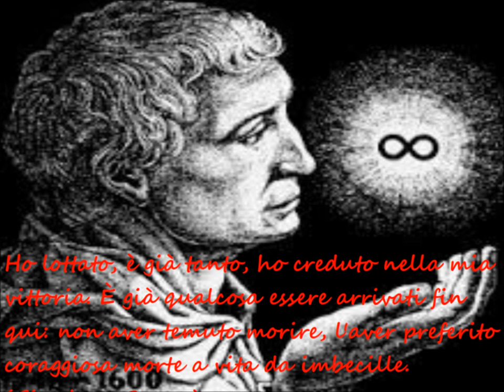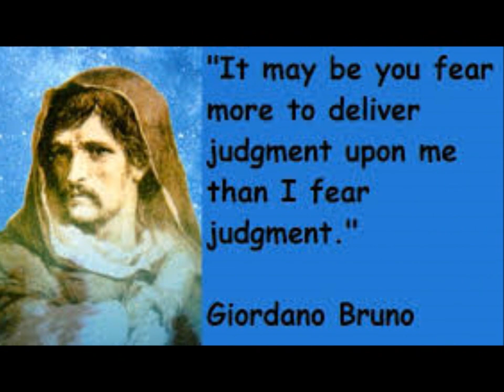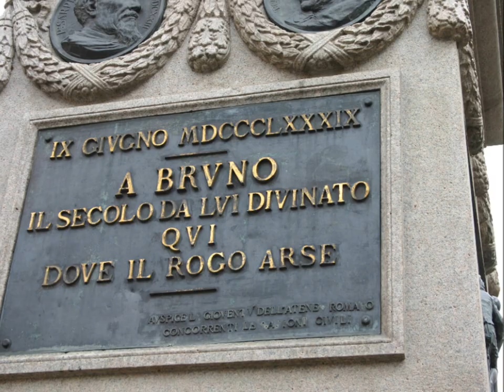Stefano Rosso - Giordano Bruno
Il 17 Febbraio 1600 Giordano Bruno fu arso al rogo in Campo dè Fiori a Roma. Stefano Rosso rese omaggio a colui che "aveva preferito una morte coraggiosa ad una vita da imbecille"

Giordano Bruno, Frà Domenicano
Fissava il cielo da matina a sera
Rubanno quarche oretta alla preghiera
Pe indovina lassù che cazzo c'era
E a forza de guardà che te scoprì?
Che l'universo nun finiva lì
Se sa li preti 'n so' de bocca bona
Che se je dici che per te è diverso
Diventeno scontrosi e bacchettoni
E si je dici: "Sto pensiero è mio!"
Te dicheno che tu bestemmi Dio
E ai vescovi je fai girà i cojoni
Così se strappò er sajo e annò lontano
Dove fu accorto come 'n gran sapiente
Che ormai non era più Domenicano
E annò a spiegà le cose tra la gente
Parlanno a tutti quanti in italiano
Poiché a quer tempo n'era cispadano
Spiegava che Copernico alemano
Vedeva tutto dentro ar cannochiale
E che si in arto ce buttavi er sasso
Aricadeva si ma sempre là
Poiché la tera e quello che c'è dentro
A istesso modo suo deve girà
Li preti ce trovorno l'eresia
Eppoi 'n Domenicano? No giammai!
Questo ce mette tutti alla berlina
Pure perché se sa che è stato prete
E no spretato ce po' dda assai guai
La gente je po' crede che ne sai?
Cosi se organizzorno pe' l'attacco
Pe'dda a sto gran filosofo lo smacco
Intanto lui:"No est dogma est natura
che facet cose a caso ma co' cura"
Pe' chi c'è avvezzo questo è Panteismo
E Bruno fu accusato d'eretismo
De tradimento puro fu accusato
Che ar Vaticano fede avea giurato
Uno je disse:"Ciai d'avè le prove
pe sostenè che è er monno che se move!"
Lui risponneva: "Ce vedete male
perché non ve comprate er cannochiale?"
Bruno fu preso e condannato ar foco
E se decise pe' Campo de' Fiori
Poi misero Giordano in su la legna
E messe le fascine tutt'intorno
Diedero fiamma a st'arbero vivente
Che fece fine dell'abbacchio ar forno
Era febbraio er giorno diciassette
Quanno Giordano fu messo alle strette
Quanno a Campo de' Fiori er mejo fiore
Venne immolato in nome der signore
Da quelli grandi capi della granne Setta
Che fecero co Bruno la bruschetta
Mo c'è rimasto solo er monumento
De lui se sa ben poco o quasi gnente
Lo so perché l'ho chiesto a tante gente
Resta de lui solo st'insegnamento
Si nun te voi scottà e fatte la bua
Te devi fa sempre li cazzi tua!